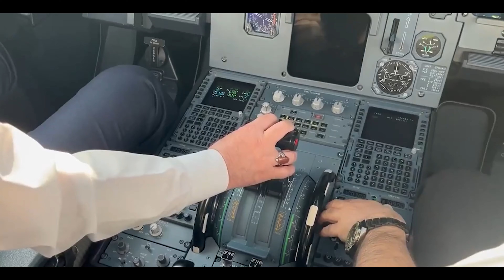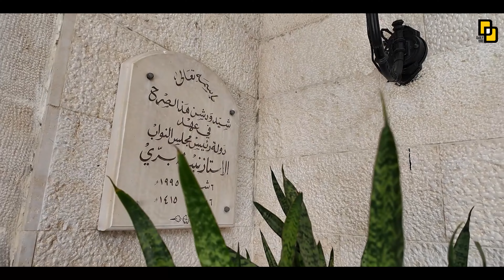طهران بیروت | کاپیتان قالیباف در وسط لبنان | نترس ترین مسئول ایرانی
در این ویدیو، به سفر پرماجرا و خطرناک کاپیتان قالیباف به لبنان می‌پردازیم. از لحظه ورود به بیروت تا دیدار با مقامات لبنانی و پیام‌های مهمی که به مردم لبنان منتقل کرد، همه و همه را بررسی می‌کنیم. این سفر نشان‌دهنده قدرت و حمایت ایران از مقاومت و مردم مظلوم منطقه است. با ما همراه باشید تا جزئیات بیشتری از این سفر تاریخی و تاثیرات آن بر روابط ایران و لبنان را کشف کنیم.

از دیدارهای رسمی و دیپلماتیک گرفته تا لحظات غیررسمی و صمیمی با مردم لبنان، همه ابعاد این سفر را مورد بررسی قرار می‌دهیم. همچنین به تحلیل تاثیرات این سفر بر روابط منطقه‌ای و جهانی می‌پردازیم و اینکه چگونه این نوع سفرها می‌تواند بر آینده سیاسی و اقتصادی منطقه اثر بگذارد.

مقدمه 00:00
هدایت هواپیما توسط آقای قالیباف 00:30
پرواز آقای قالیباف به لبنان 01:15
ورود آقای قالیباف به بیروت 02:36
مناطق بمباران شده در روز 19 ام 02:50
صحبت با مشاوره آقای قالیباف 03:49
آقای قالیباف بین مردم بیروت 05:59
حضور آقای قالیباف بین مردم 06:50
ساختمان پارلمان لبنان 07:59
دیدار آقای قالیباف با رئیس پارلمان لبنان 08:34
ادامه صحبت با مشاور آقای محمدی 08:51
صحبت های علی صدر نیا 09:51
آقای قالیباف در پارلمان لبنان 10:15
صحبت آقای قالیباف با علی صدرنیا 10:40
صحبت با مشاور آقای قالیباف 12:23
برگشت دکتر قالیباف 13:42
حرکت هواپیما دکتر قالیباف 14:18

علاوه بر این، به تاریخچه روابط ایران و لبنان نگاهی خواهیم انداخت و نقش شخصیت‌هایی همچون قالیباف در تقویت این روابط را مورد بحث قرار می‌دهیم. این ویدیو شامل تحلیل دقیق از شرایط سیاسی و اقتصادی لبنان و تاثیرات سفر قالیباف بر این شرایط است. همچنین به بررسی نقش ایران در تقویت مقاومت و حمایت از ملت‌های مظلوم منطقه پرداخته می‌شود. با ما همراه باشید تا نگاهی دقیق‌تر به این سفر تاریخی و پیام‌های پشت پرده آن بیندازیم.

📺 تماشا در یوتیوب: همین حالا این مستند را در یوتیوب تماشا کنید و با زندگی و تلاش‌های بزرگ قالیباف همراه شوید. فراموش نکنید نظرات خود را با ما به اشتراک بگذارید و ویدیو رو لایک کنید!.

❤️ اشتراک‌گذاری ویدیو:
اگر این ویدیو را مفید می‌دانید، لطفاً آن را با دوستان و خانواده خود به اشتراک بگذارید و نظرات ارزشمند خود را با ما در میان بگذارید. همچنین می‌توانید با فشردن دکمه اشتراک‌گذاری، از سایر ویدیوهای ما مطلع شوید.

به تماشای این مستند دعوت شده اید
نظرات خود را با ما درمیان بگذارید